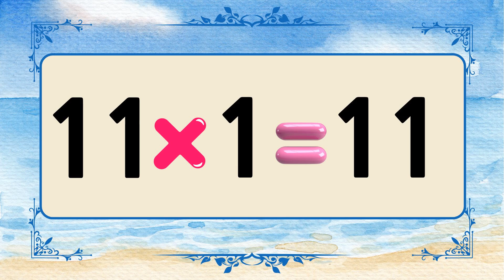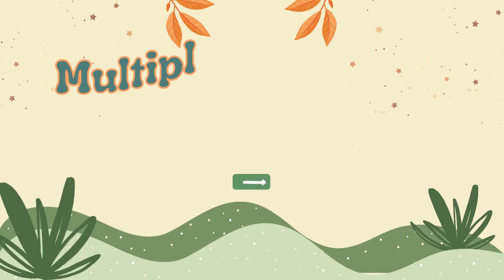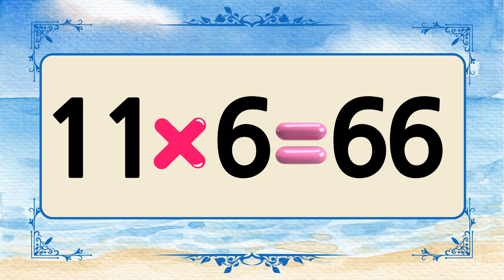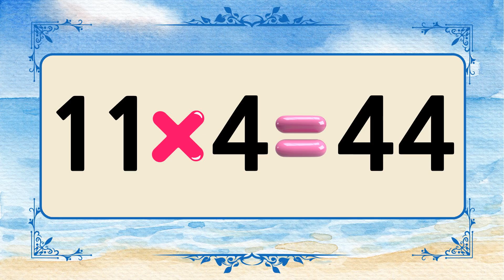Multiplication Song: 11 Times Table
🎵 Learn the 11 Times Table with a Fun Song! | Multiplication for Kids 🎵
Welcome to our fun and exciting math world!
In this video, kids will learn the 11 times table through a catchy and easy-to-sing song.
With clear pronunciations and cheerful rhythms, children can enjoy singing along while mastering multiplication.

✨ What’s Inside:
✔️ Full 11 times table from eleven times one to eleven times nine
✔️ Positive, encouraging lyrics to build confidence
✔️ Perfect for classroom learning or at-home practice

🧠 Learning math has never been this fun! Whether you're a student, parent, or teacher, this song makes the 11 times table easy to remember and fun to repeat.

🌟 Let’s sing, learn, and become math superstars together!